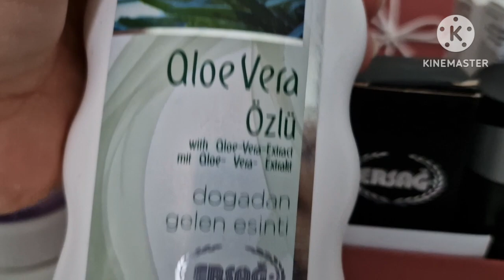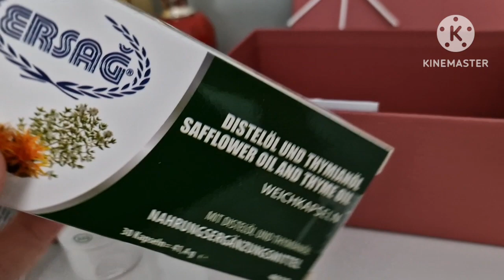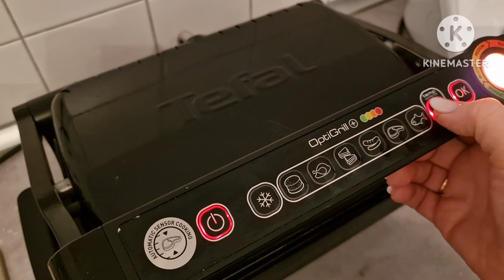Отпуск . Подарок . Салат из печени . Налистники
👍🏻👍🏻👍🏻ОЦЕНИТЕ ВИДЕО - ЭТО ВАЖНО ДЛЯ РАЗВИТИЯ КАНАЛА И ПРИЯТНО ДЛЯ МЕНЯ !
БЛАГОДАРЮ ЗА ВАШИ ✍ ВАМ НЕ ТРУДНО ,А МНЕ ПРИЯТНО !
 ПРИЯТНЫХ ПРОСМОТРОВ 🌹

САЛАТ ИЗ ПЕЧЕНИ
500 ГР ПЕЧЕНИ ОТВАРИТЬ
1 СР ЛУКОВИЦА,  (ЗАМАРИНОВАТЬ
1чл соли,1чл сахара 2 чл уксуса ,вода)
3 СРЕДНИХ МОРКОВИ ,НАРЕЗАТЬ СОЛОМКОЙ И ПОТУШИТЬ
3 СР МАРИН . ОГУРЦА

НАЛИСТНИКИ
6 ЯИЦ
600 МЛ МОЛОКА
6 СТ Л КРАХМАЛА
2 СТ Л РАСТИТЕЛЬ.МАСЛА
ЩЕПОТКА СОЛИ
 НАЧИНКА
600-700 ГР ТВОРОЖНОЙ МАССЫ
1 ЯЙЦО
2 СТЛ САХАРА
1 ПАКЕТИК ВАНИЛИНА
ЩЕПОТКА СОЛИ